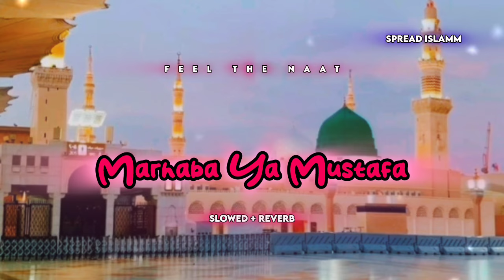Marhaba Ya Mustafa (Slowed + Reverb)New Naat Sharif 2024 |Milad Raza Qadri | Miladunnabi Naat Sharif